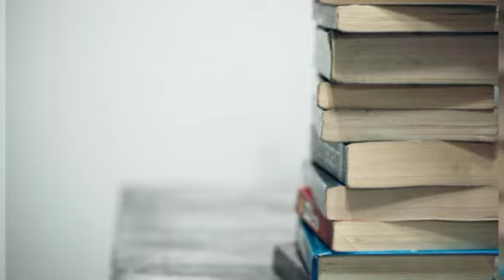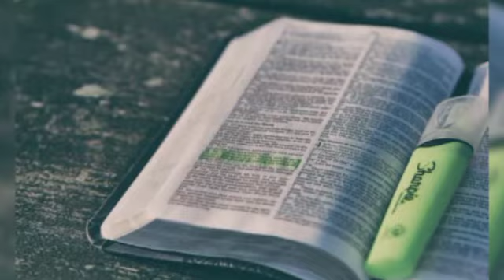Exam prepare in short time (tamil) |LSMS